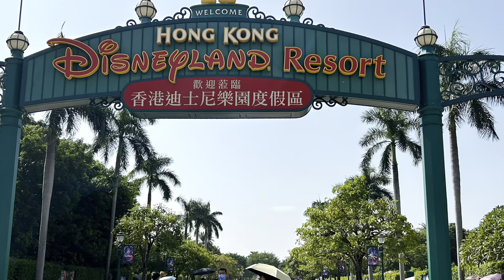Momentous Full Fireworks 🇭🇰 Disneyland 9th October 2022